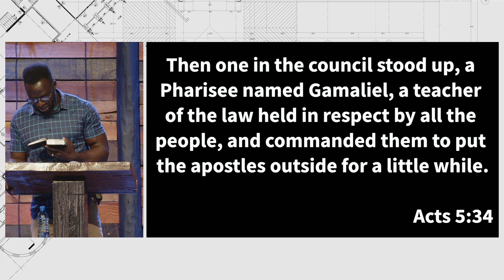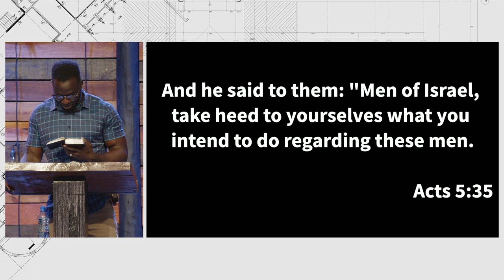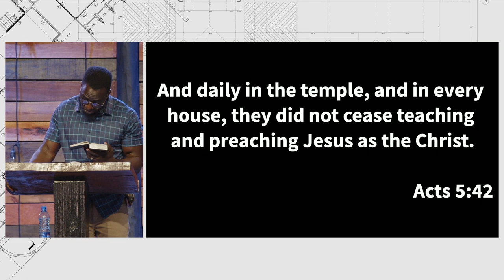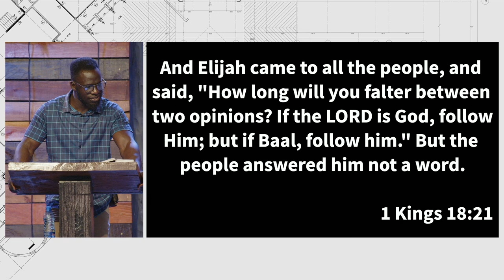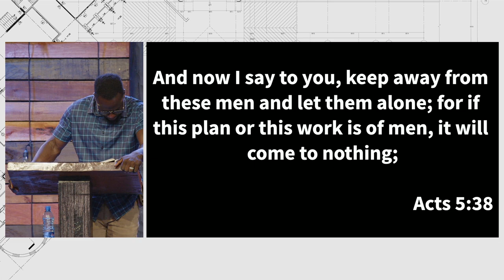Counted Worthy | Acts 5:33-42 | Pastor Peter Odoyo